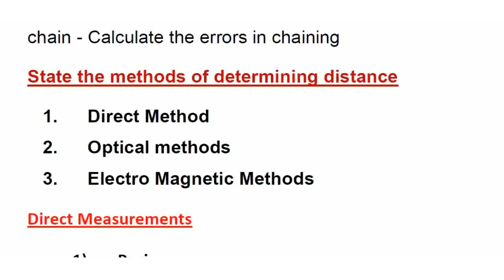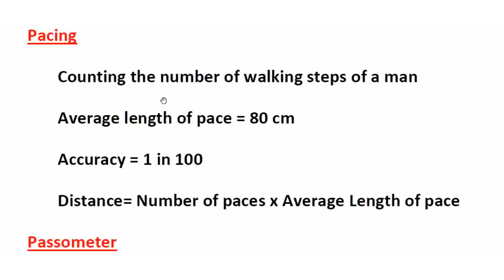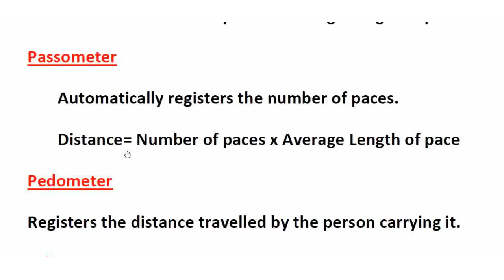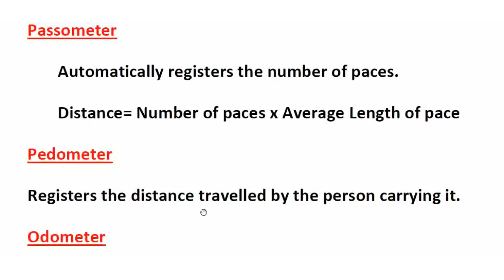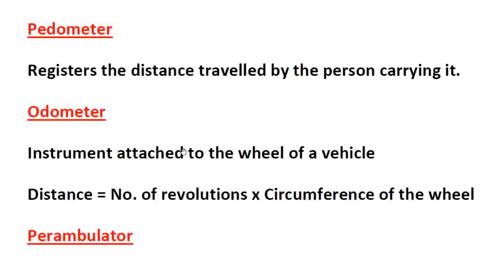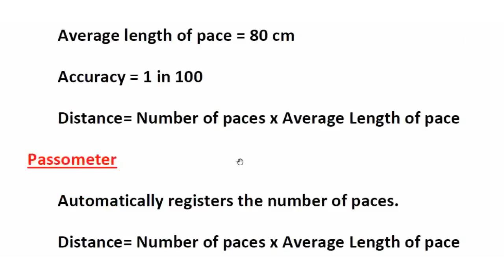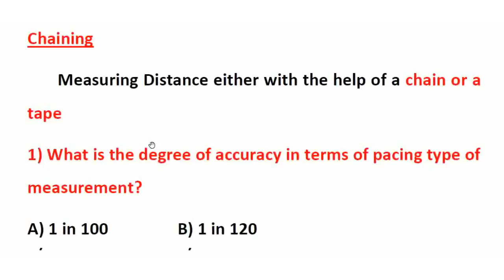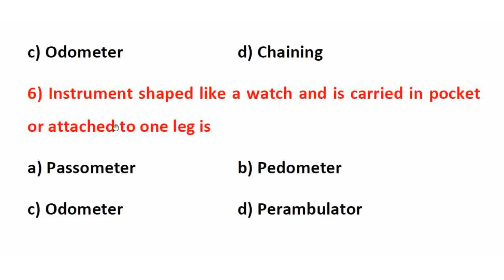Pacing - Passometer - Odometer - Measuring Wheel - Surveying - Road Inspector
TNPSC Road InspectorPrevious year Questions from pacing, odometer, passometer, perambulator and pedometer is discussed in this class.

Ask your Doubts,Clarifications and Suggestions in comment sections.